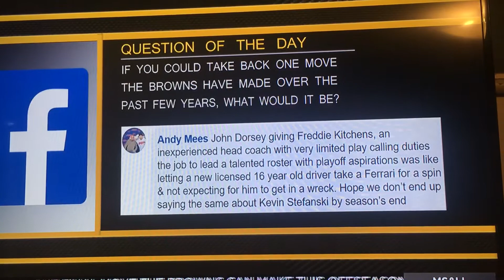Which Browns Move I’d Take Back?